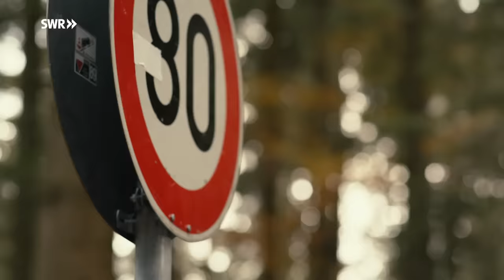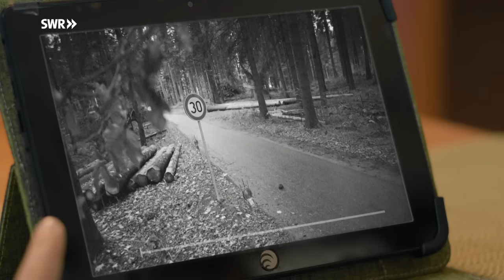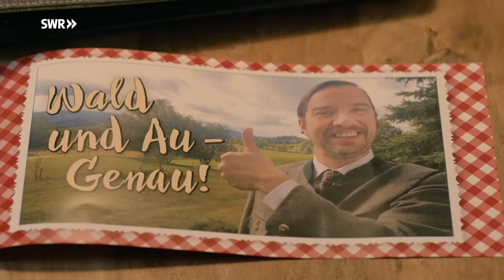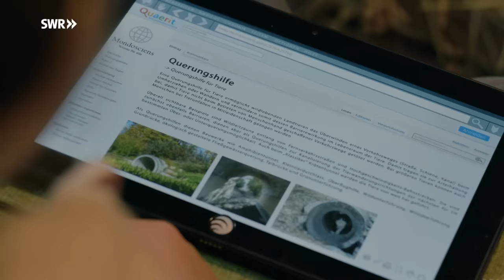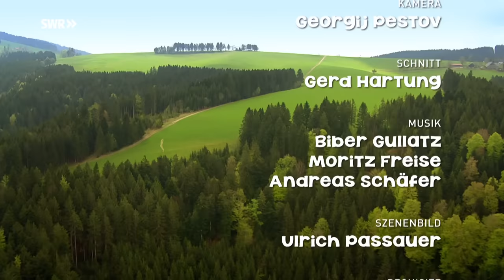Fuchswege (Folge 92) | Tiere bis unters Dach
Paulina ist glücklich, dass ihre Mutter wieder bei ihr ist. Aber wird das auch so bleiben? Paulina steht vor einer schweren Entscheidung!
Und dann fährt Petra im Wald auch noch versehentlich einen Fuchs an. Während Philip mit Tims Hilfe versucht, ihn zu retten, schlagen Lucy und Paulina bei Bürgermeister Grieshaber Alarm. Zu häufig kommen genau an dieser Unfallstelle Tiere zu Schaden!